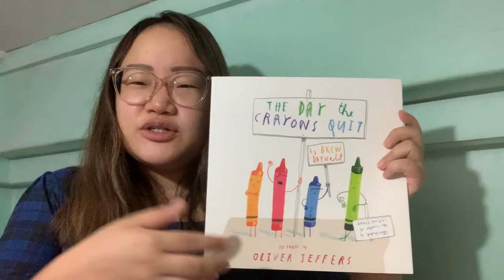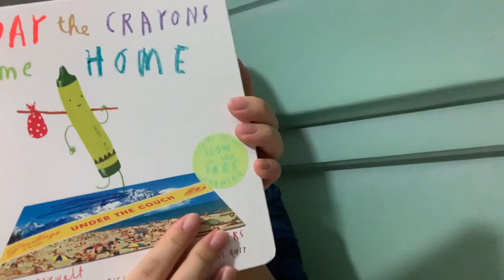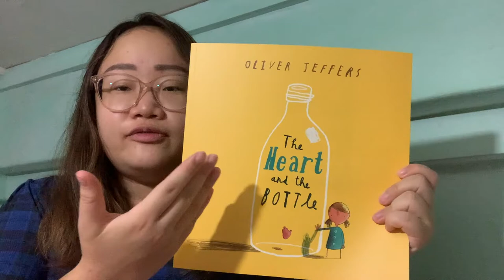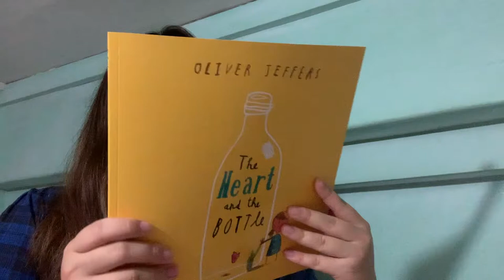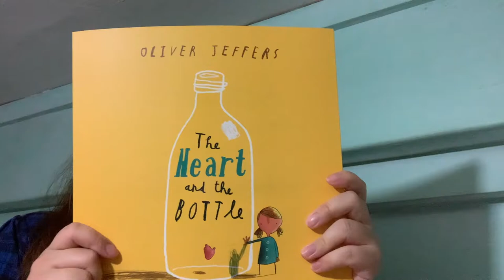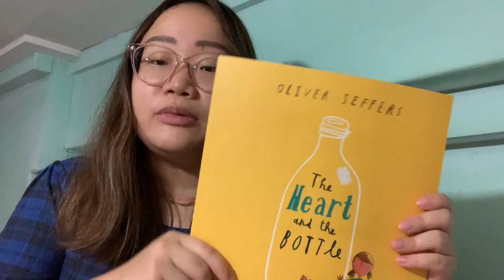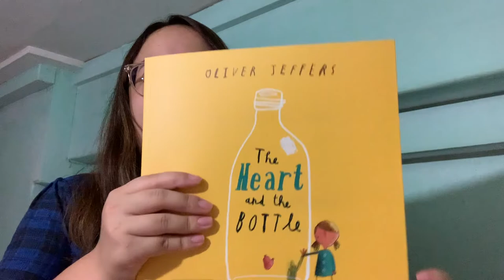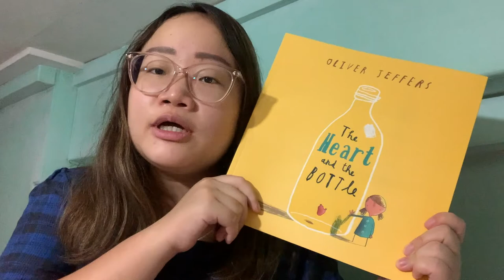Mini Oliver Jeffers' Children's Books Haul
Hello!
I was at Kinokuniya recently and found some Oliver Jeffers' children's books that were selling at a reasonable price. In this video, I will be sharing with you the books that I got and some suggestions on what you can use these books for. For example, activities that children can do along with these books.